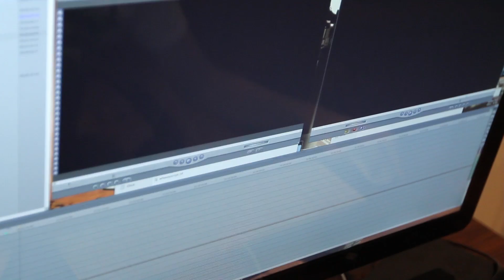The Vlog Code (Day 1 of DPC Music Video Shoot)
Day 238